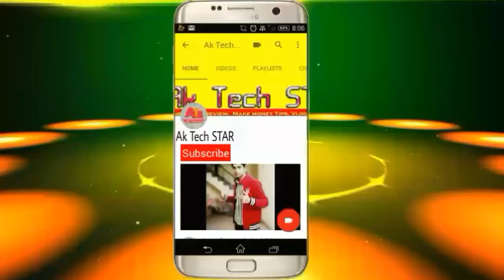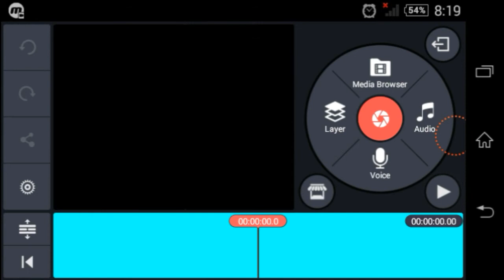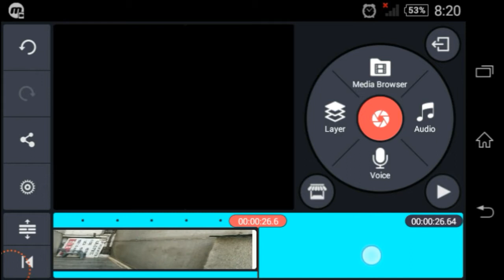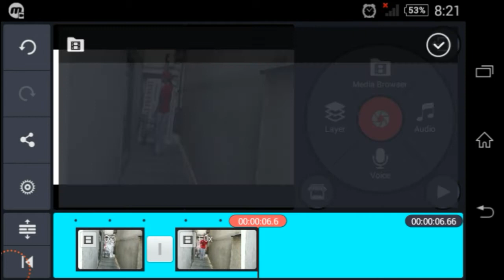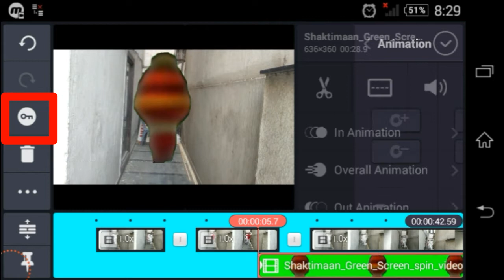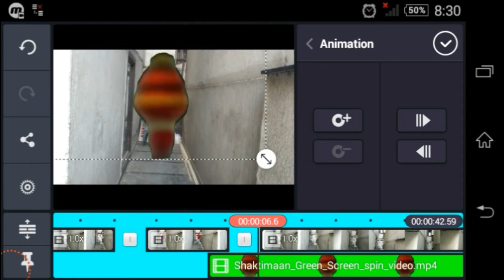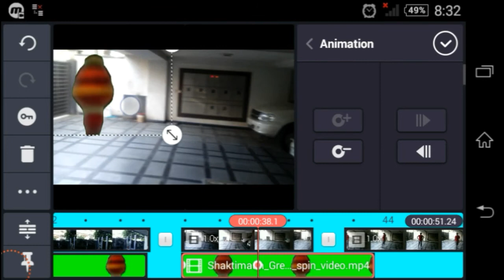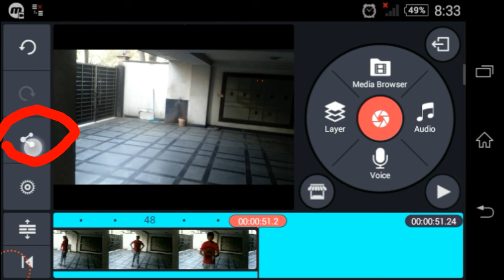Kinemaster tutorial Android phone use Saktimaan effect easy step in hindi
Hey! guys 👍
My name is Ashraf Reza from India. Today I showing how to make saktimaan effect for kinemaster tutorial in hindi.  So simple work and watch this video end. Sorry I not upload video this week the reason I ill.

Hello!  friends mera name Ashraf Reza hain too main iss video me bataya hoon ki aap apne mobile se saktimaan effect daal sakte hain bahut hi easy hain oo bhi apne mobile se aur aap ko recommend karta hoon ki iss video ko jaroor last tak dekhte rahye aur mere channel ko subscribe karo aur sath wale ghante ko click kar de taki aainda hamare aane Vale har video pahle dekh paye main aap se request karta hoon comment jaroor kara kare jobhi aap ka sawal hain comment karke bataye taki aap har ek problem solve kar sakoon. Friends mujhe aap ka support chahye aur iss video ko share kard apne har ek social network par taki mere video ki watchtime badhe taki youtube mere video ko parmote kare tabhi main life me success paoonga to please mere video like kardia kare iss mere video ka popularity badhega tabhi youtube vala iss video ko jainmen samjhega. Khuda haffiz.

Mere social network par jaakar mere page like kardia kare taki aap har ek update milsake mere channel ka too please like kardena mera social network.👍👍👍
नमसते अाप सभी का स्वागत है मेरे ईस YouTube चैनल में उमिद है कि अाप काे ये वीडियो अच्छा लगा हाे।

saktimaan effect tutorial, kinemaster tutorial in hindi, Super power effects,

Ak Tech star 🌟
 Not copy my video because I clime this copyright video